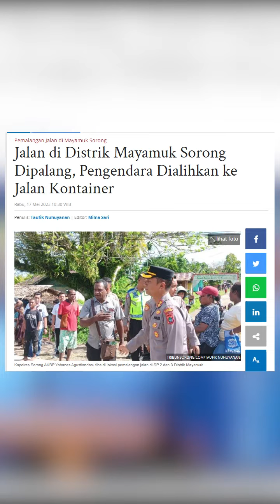Jalan di Distrik Mayamuk Sorong Dipalang, Pengendara Dialihkan ke Jalan Kontainer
Aksi pemalangan jalan di SP 2 dan SP 3 Kampung Klain Distrik Mayamuk, Kabupaten Sorong, Papua Barat daya, Rabu (17/5/2023) mengharuskan pengendara mencari jalan alternatif.

Diketahui pemalangan jalan dilakukan warga yang menuntut pelaku tabrak lari segera ditemukan.

Kapolres Sorong AKBP Yohanes Agustiandaru mengatakan pemalang yang dilakukan oleh pihak korban agar menggelar upacara adat untuk mengenang kematian korban.

"Sebelumnya pihak keluarga sudah mengkonfirmasi kepada kami, menyurat melalui ketua Dewan Adat untuk penutupan jalan karena akan digelarnya upacara adat," ujarnya.

Artikel ini telah tayang di Tribunsorong.com dengan judul Jalan di Distrik Mayamuk Sorong Dipalang, Pengendara Dialihkan ke Jalan Kontainer,
Penulis: Taufik Nuhuyanan | Editor: Milna Sari